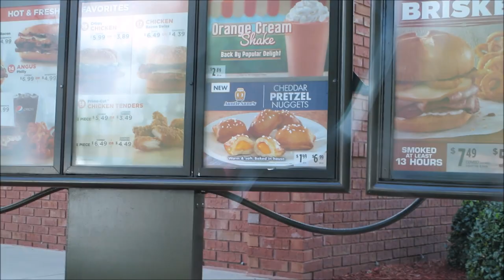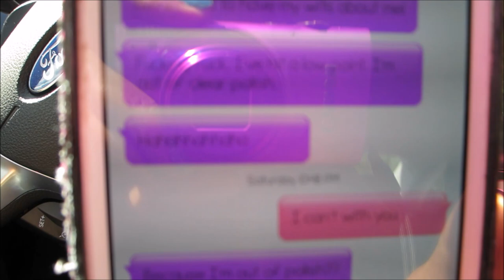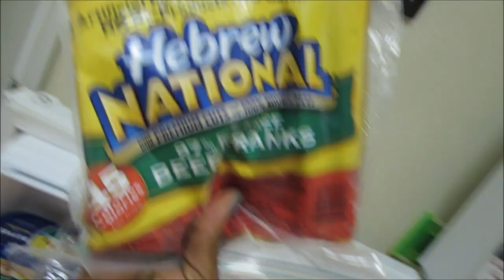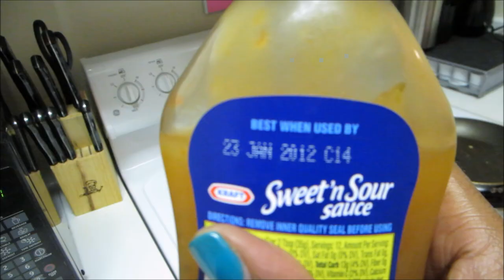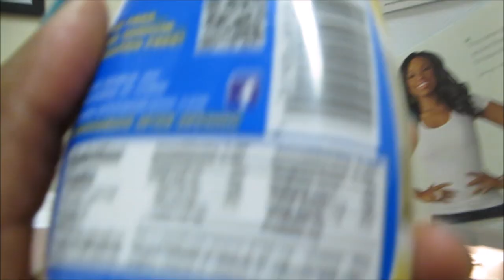Vlog #407 TOY SHOWER! -June 3, 2014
Email - Justagirltv@gmail[dot]com